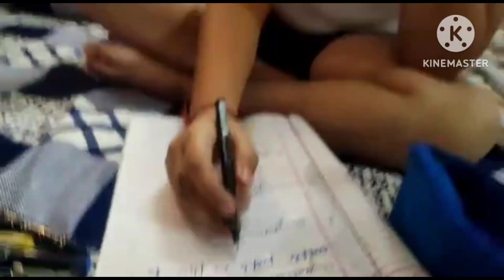Aaj Ghar per kaccha Aam ki chattni Banni hai Sourav joshi ne bhi bannai